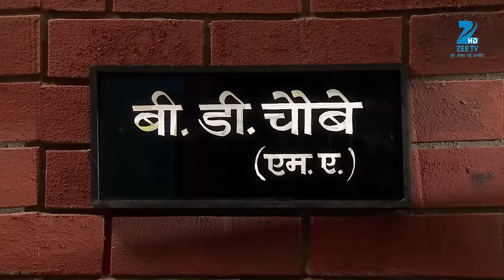Neeli Chatri Waale - Full Ep - 152 - Bobby, Shivaye, bhawan das, Atmaram, baby dubey - Zee TV